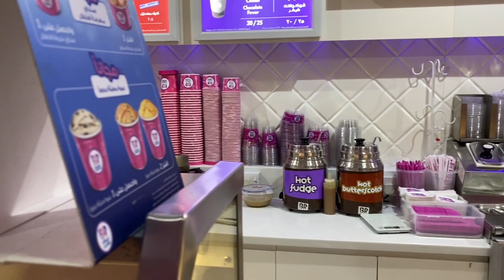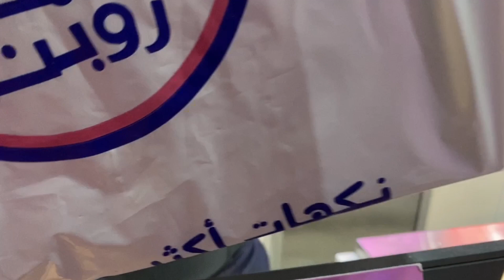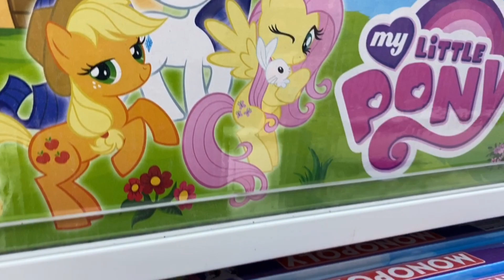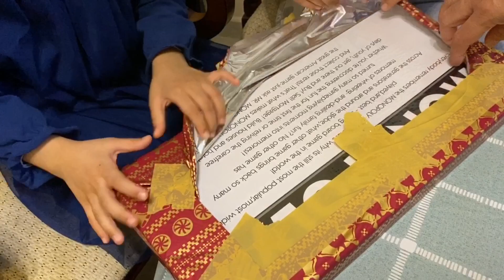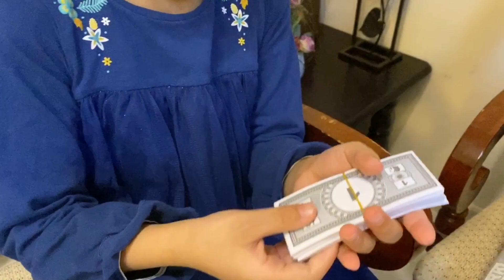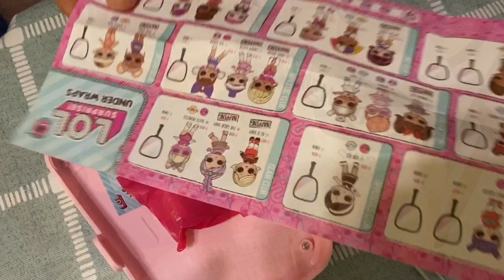Birthday vlog/ A small surprise to Inaya on her birthday /Inaya’s 7th birthday/Happy father’s day❤️